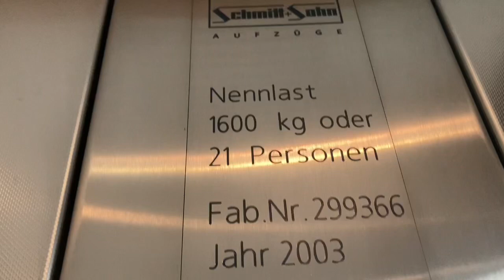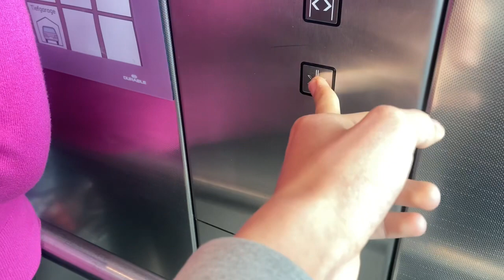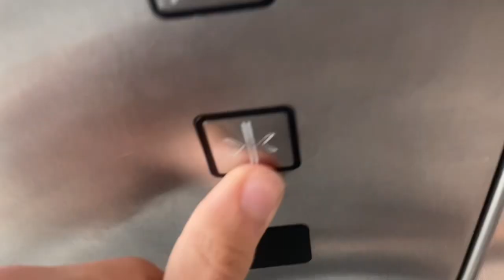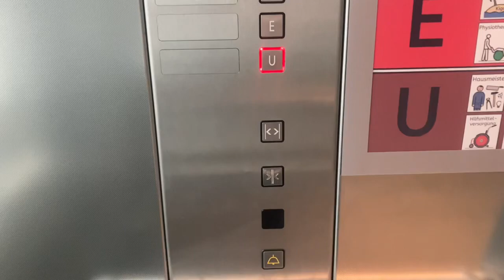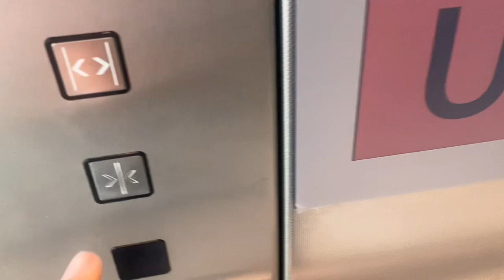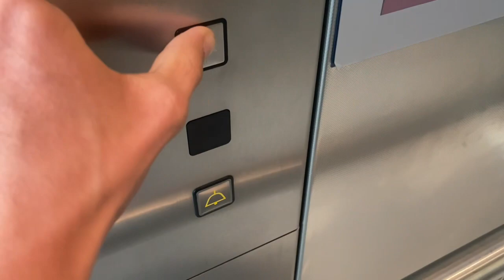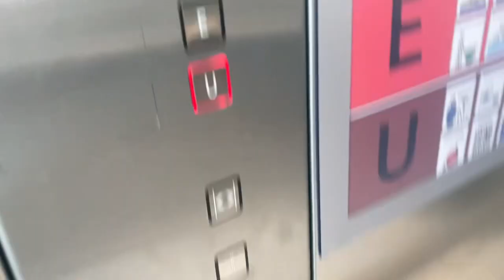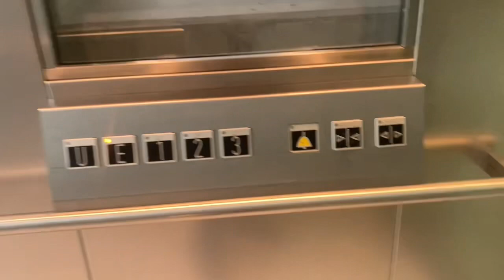2003 Schmitt+Sohn Aufzug Links in ICP Stiftung Schule in München Garmischer Straße 241